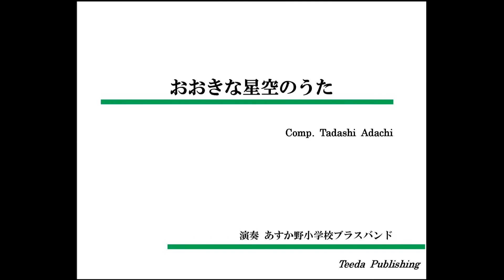【イージーコレクション】おおきな星空のうた（足立正）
おおきな星空のうた
作曲：足立正

演奏：あすか野小学校ブラスバンド